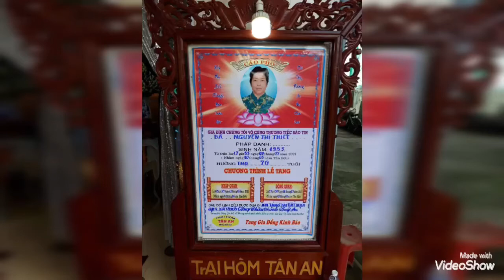Lễ Tang bà Nguyễn Thị Thiết 70T(trại hòm tân an￼)￼